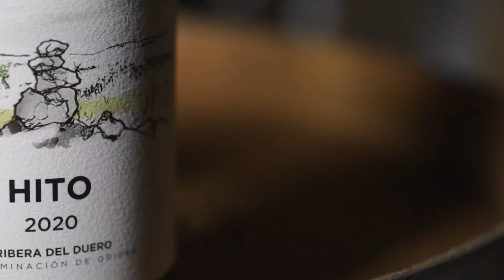Videocata Hito 2020